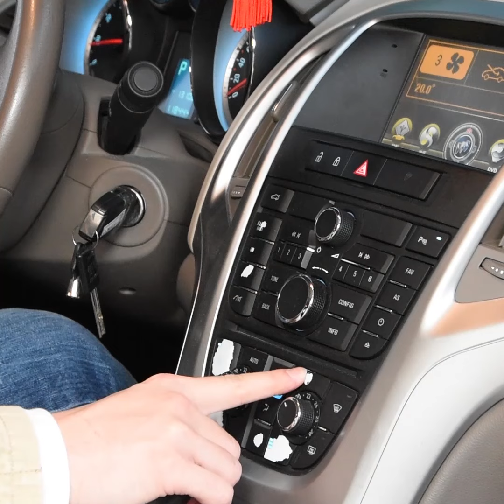Aeropak AC cleaner 2